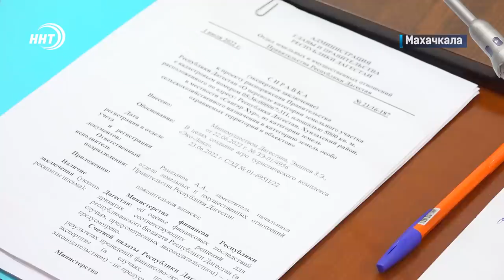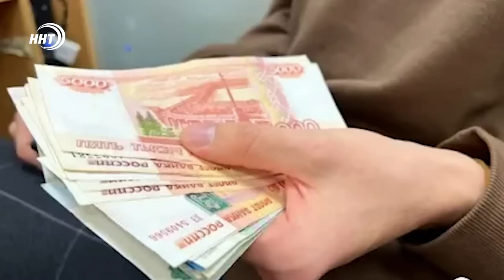Новости Дагестана за 10.08.2022 год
Время собирать земли. Махачкале вернули 15 соток незаконно присвоенного участка в центре города. Подробности через минуту.

Заваливал на экзаменах чтобы потом решать все за деньги. Вымогавший у дагестанцев взятки экс-начальник института Росгвардии получил тюремный срок.

Снято при участии ННТ. В широкий прокат выходит полнометражный дагестанский фильм. Сценарий для Голливуда. На закрытом показе побывали и наши корреспонденты.

Лучшие боксеры Дагестана снова на ринге! О том кто поедет на всероссийскую спартакиаду расскажем  в спортивном блоке новостей.